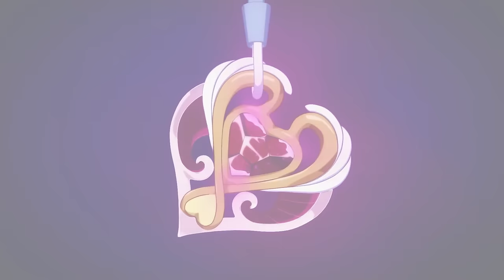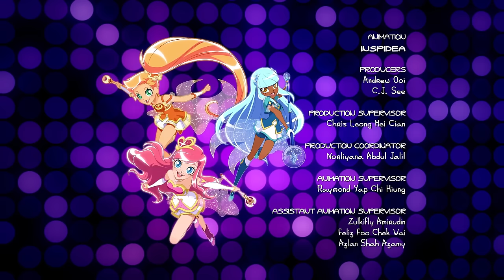LoliRock : Season 2, Episode 13 - I Want My LTV 💖 FULL EPISODE! 💖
Lolirock wants to promote their songs and meets a music video director at the smoothie bar. Iris and Auriana convince a dubious Talia to work with the eccentric director who insists that the girls remove their jewelry so his “pre-historic style” video can be “authentic.” The instant the girls take off their jewels, the director reveals himself to be Mephisto in disguise and steals the jewelry. Leaving the now-powerless Princesses locked in a cage dangling from a warehouse ceiling and menaced by a sinister owl, Mephisto and Praxina run off with the Princesses’ gems. Managing to escape from the cage, the girls and Amaru jump onto all-terrain vehicles and set off after the Twins. Speeding through the countryside, the Princesses are flagged down by a boy whose mother is trapped in her car that teeters perilously over a chasm. Improvising without their powers, the Princesses tie a rope to their ATVs and pull the car to safety. The girls follow a trail that leads to an isolated warehouse. There, they see that Mephisto and Praxina have opened a rift and are preparing to throw into it their jewelry and a crystal that contains all the Princesses’ powers. Dodging bolts the Twins hurl from the Princesses’ jewelry, the girls manage to get a blast to hit the crystal containing their powers. It explodes, the Princesses regain their powers and are quickly able to get their jewelry back, transform and defeat the Twins. When it’s all over, Lolirock opts to let an up-and-coming local talent shoot their video – Nathaniel.
LoliRock : Season 2, Episode 13 - I Want My LTV 💖 FULL EPISODE! 💖 💖 If you LOVED this video, don't forget to give us a big thumbs up! Let us know what video you want to see next in the comments below. ✨